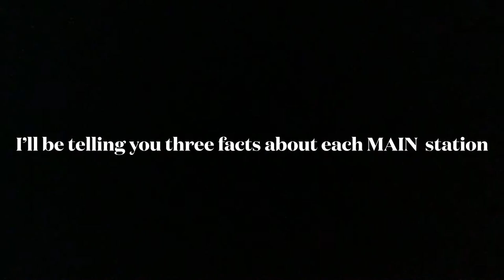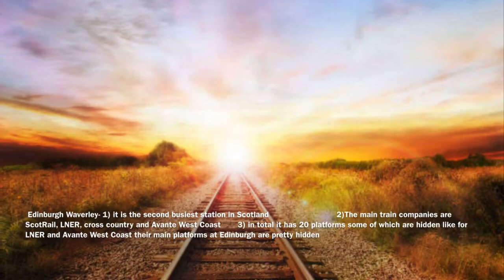Three facts about the main stations on the Fife circle line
All the stations are

Edinburgh Waverley
Haymarket
South gyle
Edinburgh gateway
Dalmeny
North Queensferry
Inverkeithing
Dalgety Bay
 Aberdour
Burntisland
Kinghorn
Kirkcaldy
Glenrothes with Thornton